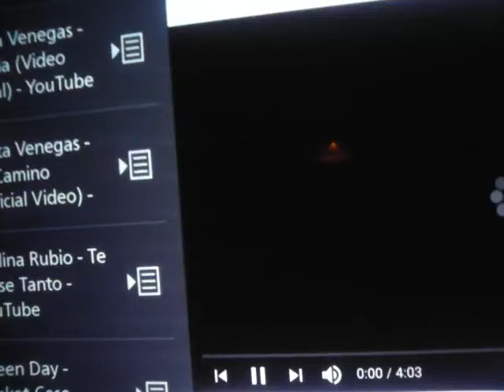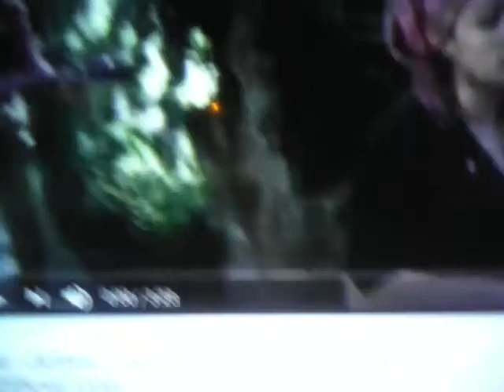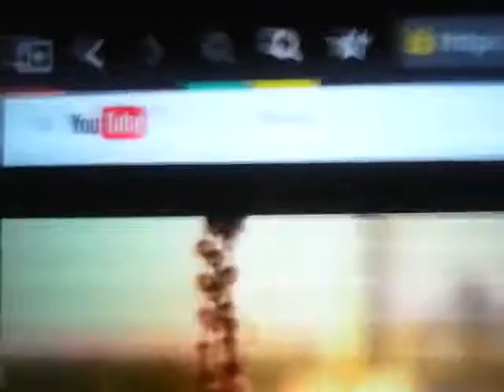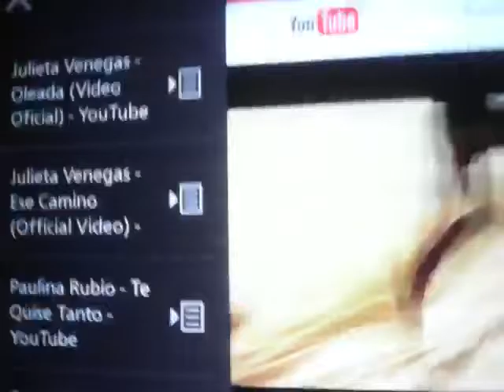14 de octubre de 2017